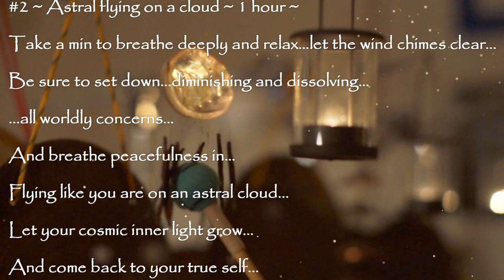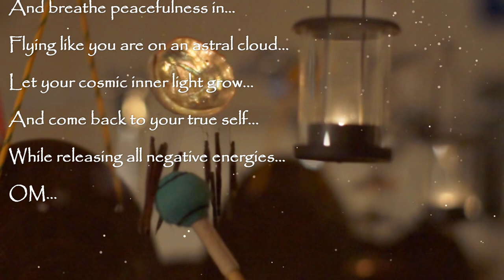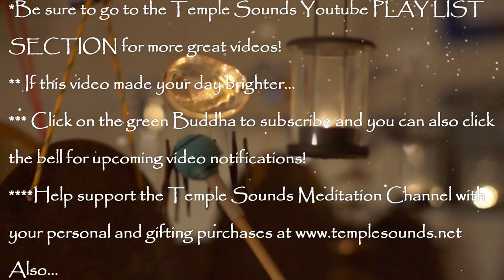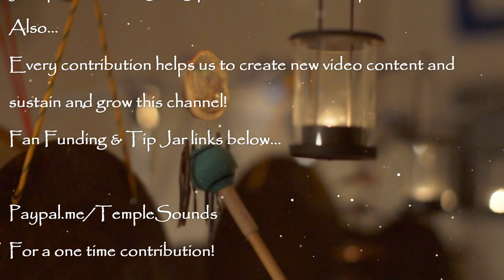Dreamy Astral Flying Meditation by Candlelight~1 hour